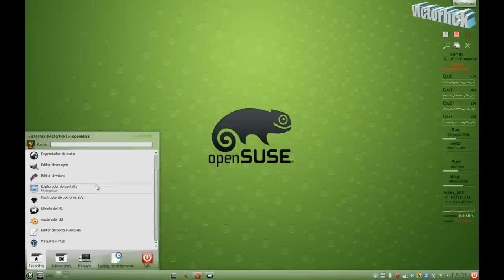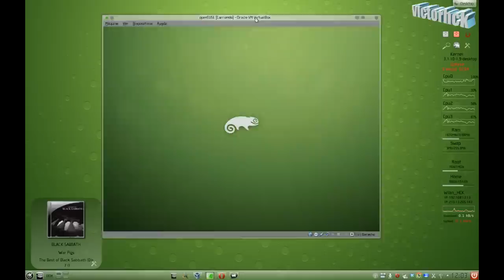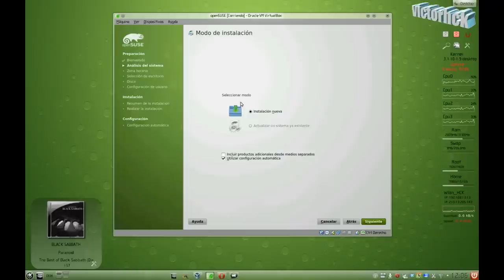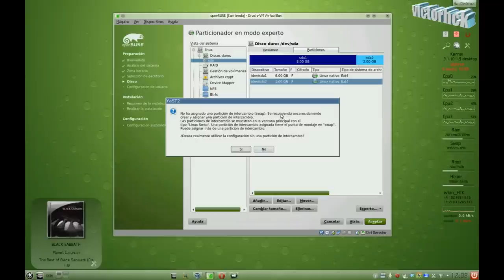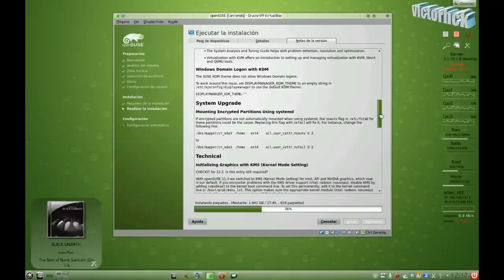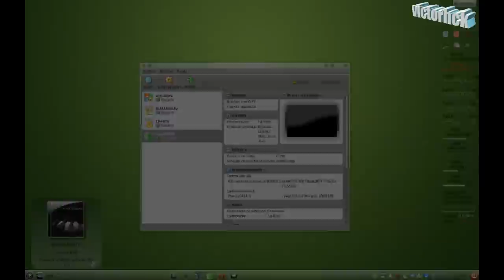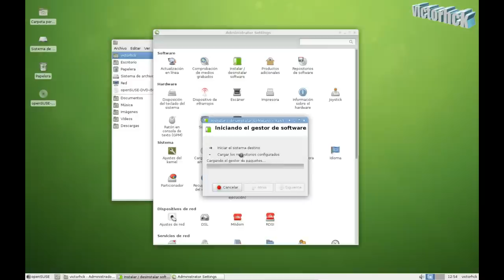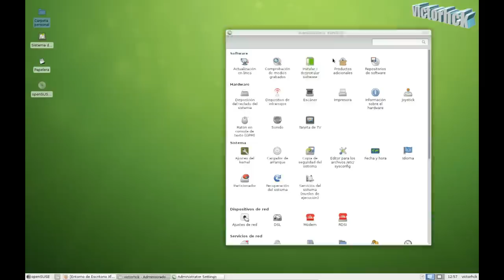opensuse 12.2 Beta 2 en VirtualBox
Instalación en VirtualBox del DVD de la distribución de GNU/Linux openSUSE 12.2 beta 2, con el escritorio Xfce.
Si quieres descargar el DVD lo puedes hacer desde la página oficial
La música que suena es de un grupo llamado Parkinson Beatz, puedes conseguir su disco en Jamendo, en formato libre .ogg en esta dirección